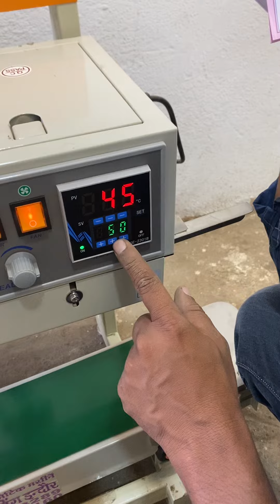Bend sealing machine up to 5Kg 📲📞☎️